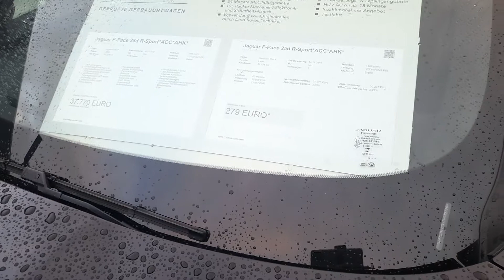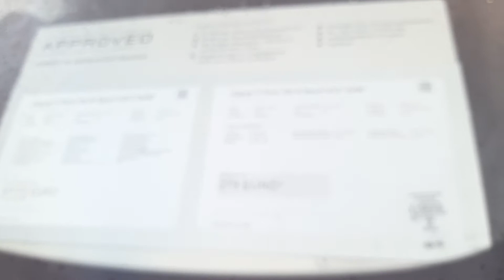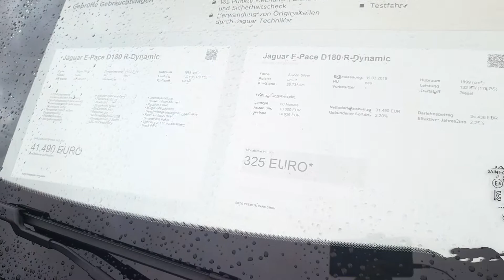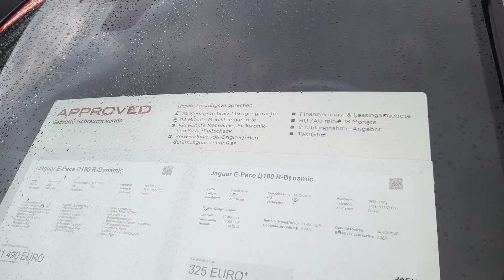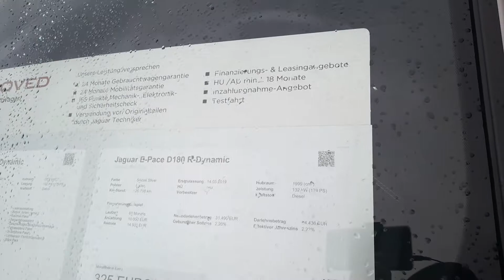2 CON XE BÁO XÁM, BÁO ĐEN.